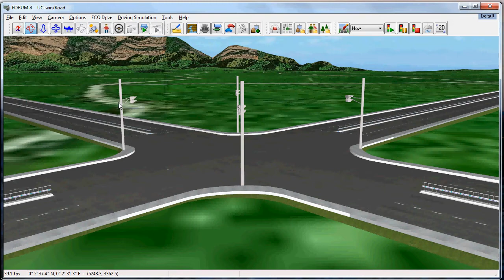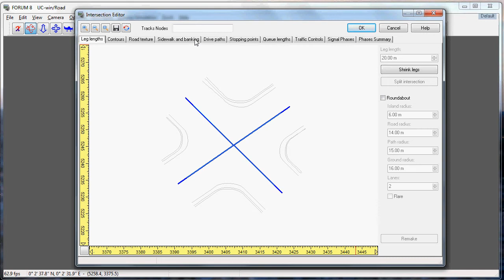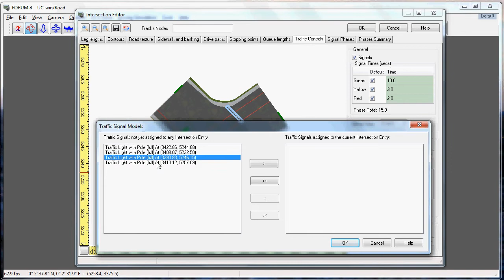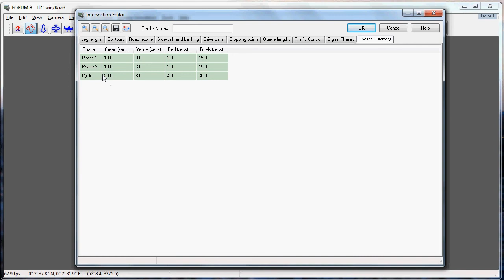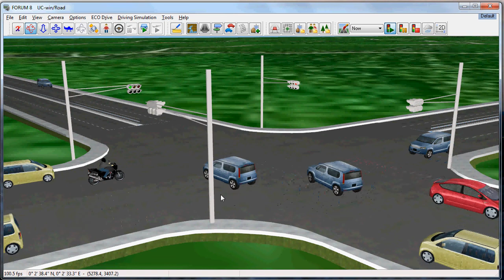VR Tutorials: Creating traffic signals with UC-win/Road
The second lesson in a series featuring Forum 8 software UC-win/Road, this tutorial guides you through setting up intersections with traffic signals and other features of the VR software.